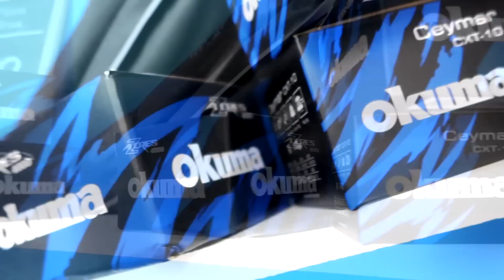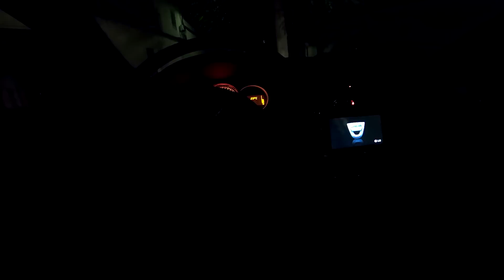EN BUSCA de BACORETAS XL a SPINNING PESADO desde costa *EN VERANO*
Un vídeo muy especial con un objetivo muy claro, conseguir pescar BACORETAS XL a SPINNING desde costa.

      ➖ MIS CAÑAS:
OKUMA Specialist Heavy 120 gr.
OKUMA Altera 15-40 gr.
OKUMA Helios SX 14-45 gr.
OKUMA PCH Air 5-21 gr.
OKUMA Helios SX 8-20 gr.
OKUMA Altera Egi 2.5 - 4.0
OKUMA G-Control 1-4 gr.

OKUMA Altera Travel 15-40
OKUMA Altera Travel 40-80
OKUMA Light Range Fishing Tele 1-7
OKUMA Light Range Fishing Tele 8-22

     ➖ MIS CARRETES:
OKUMA Ceymar 1000
OKUMA Helios SX 2000
OKUMA ITX 2500H
OKUMA Epixor LS 3000
OKUMA Inspira 4000
OKUMA Azores 4000
OKUMA Azores 6500

     ➖ MIS HILOS:
SUFIX x8 Braid
SUFIX G-Core x13 Braid

     ➖ MI MATERIAL DE GRABACIÓN:
- (DRONE) DJI Mavic Mini Combo
- (DRONE) DJI Mavic Mini
- GOPRO HERO 7 Black
- CANON Powershot g7x mark III:

"LO MÁS IMPORTANTE NO ES LA CANTIDAD... , SINO DISFRUTAR DE LA PESCA!" 🎣🐟😉